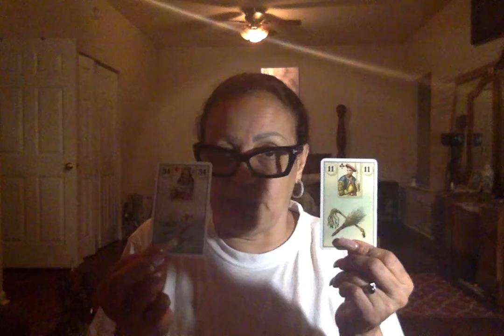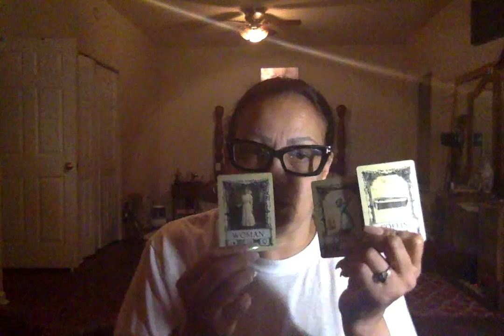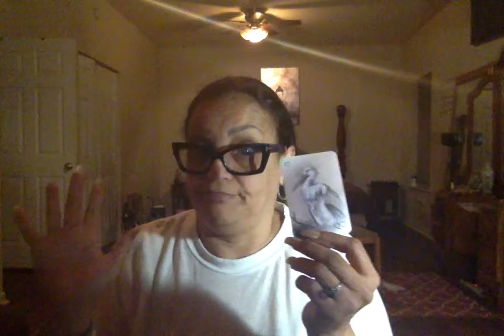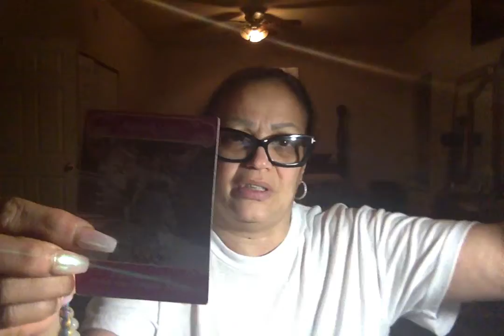Pisces walking away and leaving it all behind just what it was the PAST🙌🏼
To book a personal:
Square cash email $uknowme5050